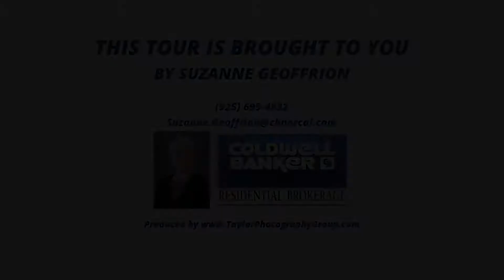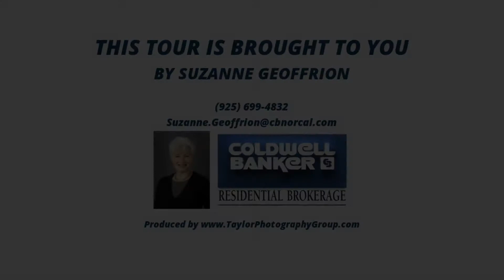1122 Chiltern Dr, Walnut Creek CA 94596, USA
1122 Chiltern Dr, Walnut Creek CA 94596, USA